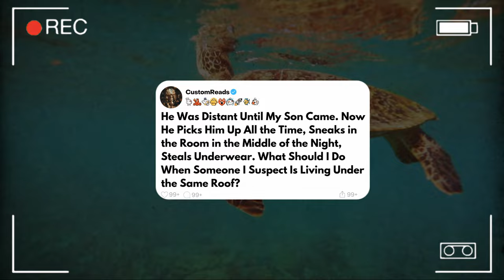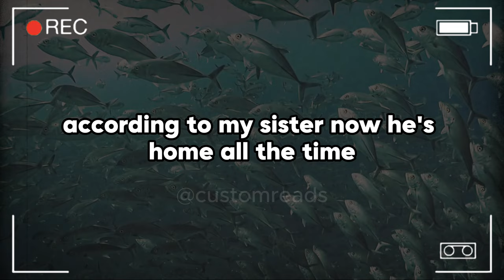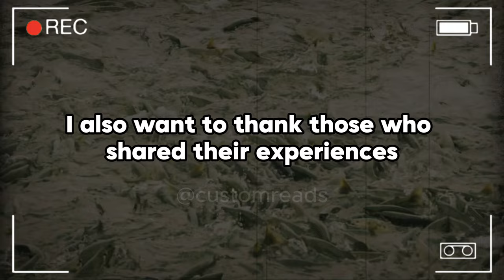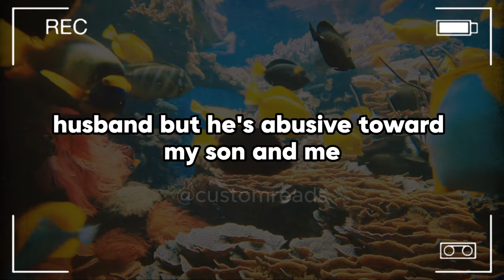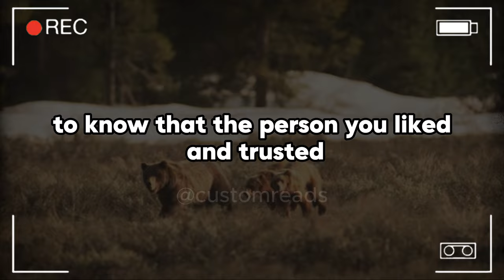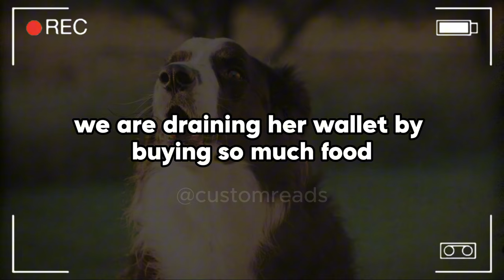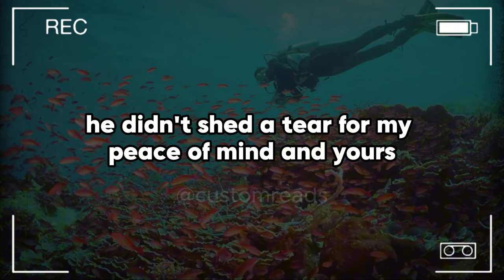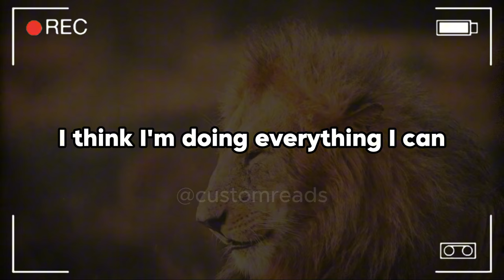He Was Distant Until My Son Came. Now He Picks Him Up All the Time, Sneaks In The Room In The ...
He Was Distant Until My Son Came. Now He Picks Him Up All the Time, Sneaks In The Room In The Middle Of The Night, Steals Underwear. What Should I Do When Someone I Suspect Is Living Under the Same Roof?

I'm a 33-year-old single mother living on a waitress salary. Times are tough right now, and due to unforeseen circumstances, I've had to move in with my sister for the past couple months. It's not an ideal situation, but I'm doing my best. I have an ex-husband, 40 male, who is emotionally abusive, hence the divorce. We share custody of my incredible son, let's call him Roman, 13, who has been so understanding of our financial situation, even at his age. I love him more than I love myself. He is kind and intelligent.